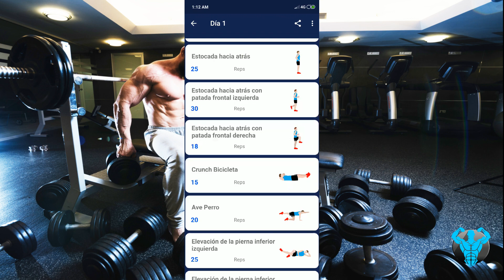Abdomen SixPack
The only app you need for your workouts and physical evolution
Is a personal trainer App which will provide you with a series of tools and information that will help you achieve all your goals.